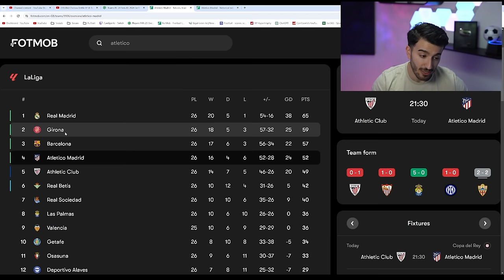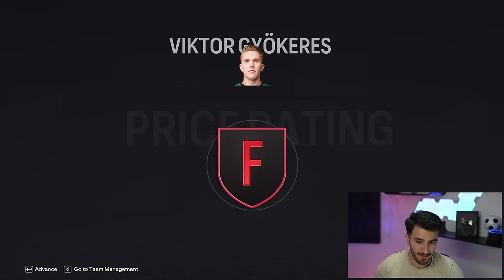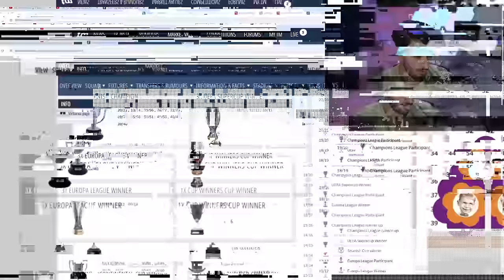I Rebuild ATLETICO MADRID - Out With The OLD & In With The YOUNG! 😍